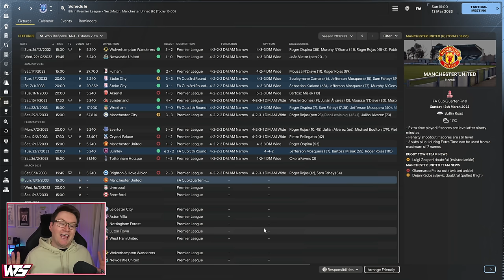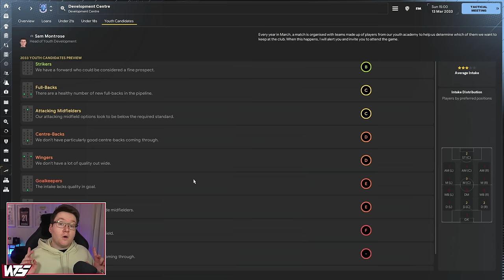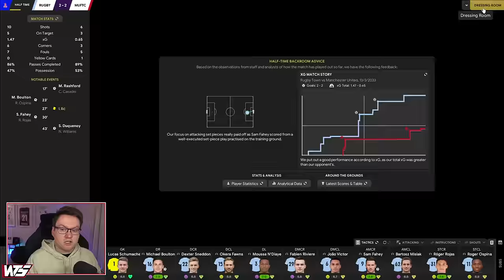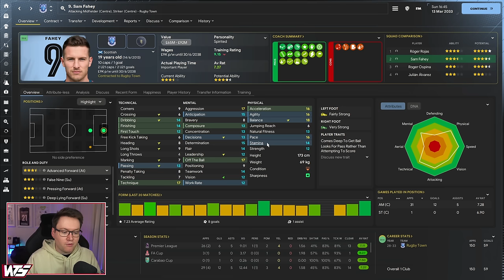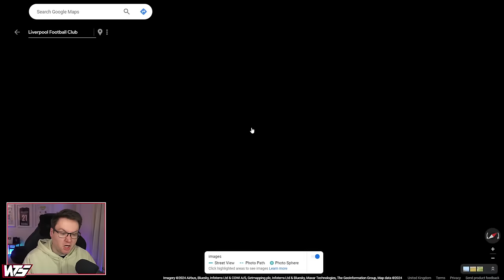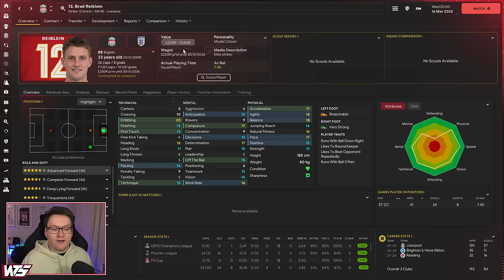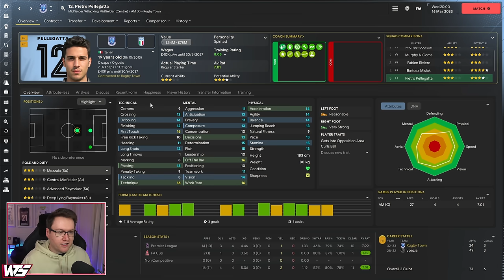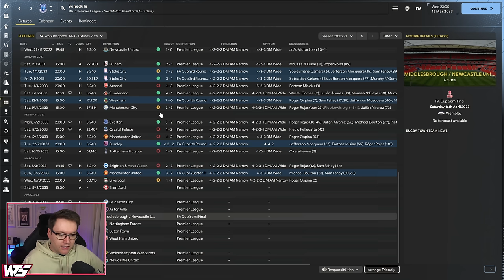4 LOSSES IN A ROW. THIS IS BAD. - Park To Prem FM24 | Episode 76 | Football Manager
4 LOSES IN A ROW. THIS IS BAD. - Park To Prem FM24 | Episode 75 | Football Manager
4 LOSES IN A ROW. THIS IS BAD. - Park To Prem FM24 | Episode 75 | Football Manager
4 LOSES IN A ROW. THIS IS BAD. - Park To Prem FM24 | Episode 75 | Football Manager